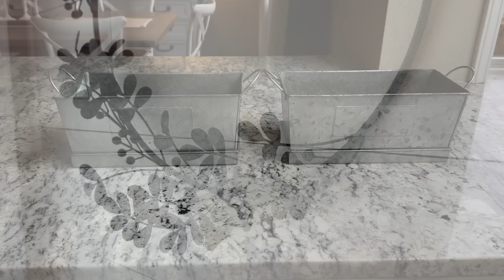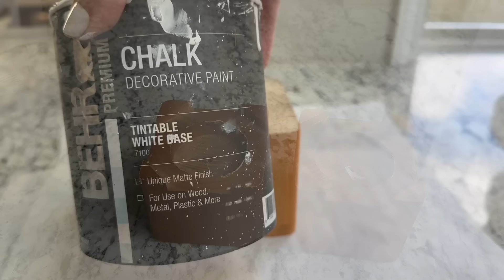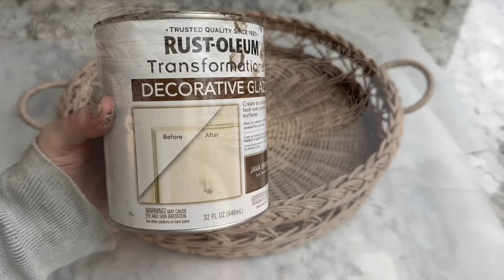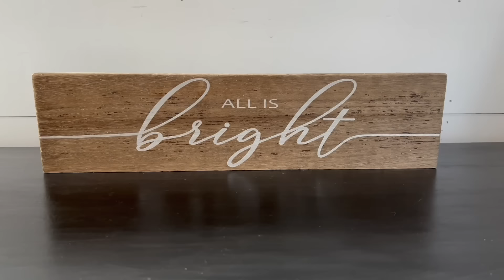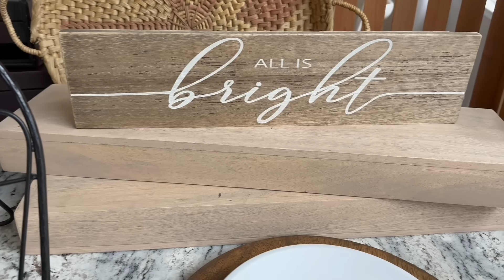🏠 AFFORDABLE HOME DECOR • DIY • GOODWILL OUTLET • THRIFT WITH ME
Today we’re headed off to the Goodwill outlet or the Goodwill “bins”￼. I’m a believer that you can create a beautiful home on a budget. I’ll be showing you how I DIY/up-cycle thrift home decor. ￼

Featured Tools & Misc:

(NOTE: also available at Hone Depot)
GREX® 3/8” to 1-3/8” Pin Nail Assortment
Mellif Cordless Hot Glue Gun (Bare Tool)
    (Fits Milwaukee M18 Battery)

Any re-creation of projects seen here are done at your own risk. Please be safe! Happy DIY designing!
00:00 Welcome!
00:53 Goodwill Outlet/Bins
02:41 Thrift Haul - DIYS
19:40 Grand total